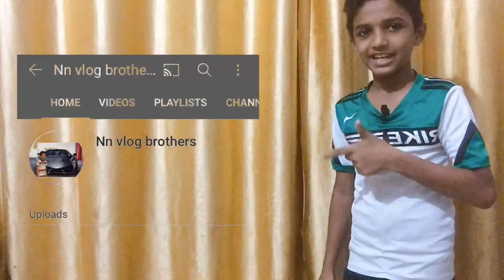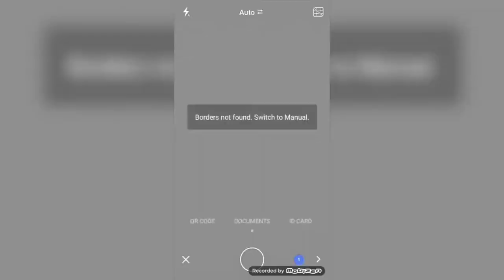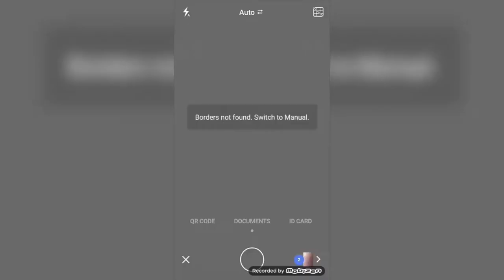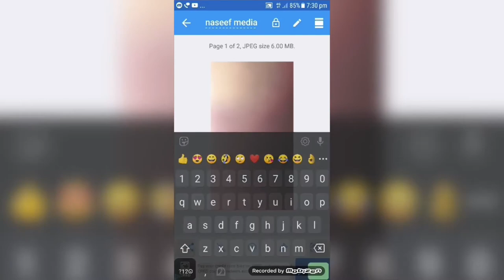How To Make PDF File with easy way| എങ്ങെനെ PDF file ഈസിയായി നിർമ്മിക്കാം | Naseef media & techies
Name:Nashah,Nidhan